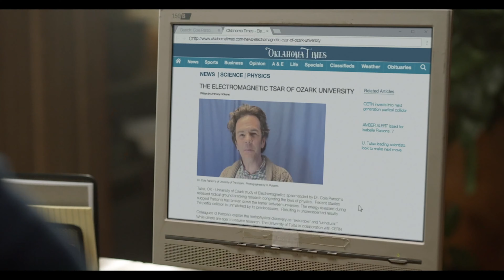THE BREACH - DAS TOR ZUR HÖLLE Trailer German Deutsch (2023)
Käuflich zu erwerben ab 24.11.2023
Mystery | Science-Fiction | Horror
THE BREACH - DAS TOR ZUR HÖLLE

John Hawkins (Allan Hawco) Tage als verantwortlicher Polizeichef der kleinen Stadt Lone Crow sind gezählt, als plötzlich eine grausam entstellte Leiche ans nahegelegene Ufer gespült wird. Bei dem Toten scheint es sich um einen Wissenschaftler zu handeln, der an einem unbekannten Portal geforscht hat, das den Zugang zu einer anderen Welt ermöglichen soll. Doch welche gefährliche Macht dadurch freigesetzt wurde, übersteigt die Vorstellungskraft aller.

Spannende Horror-Mystery von Kultautor NICK CUTTER

Produziert von Rock-Legende SLASH (Guns N‘ Roses)

Mit ALAN HAWCO (Jack Ryan) und NATALIE BROWN (Dawn of the Dead)